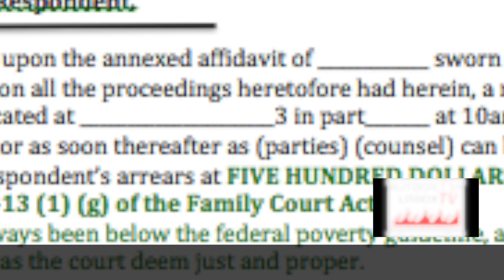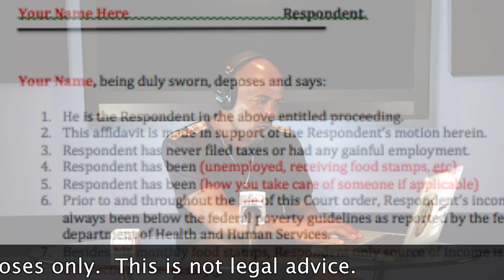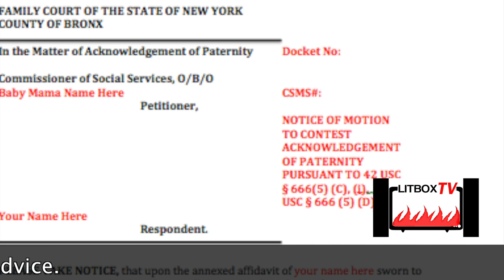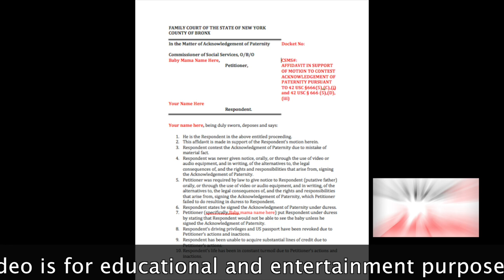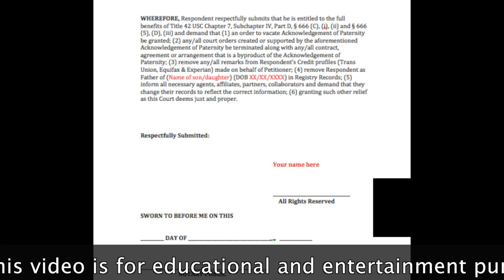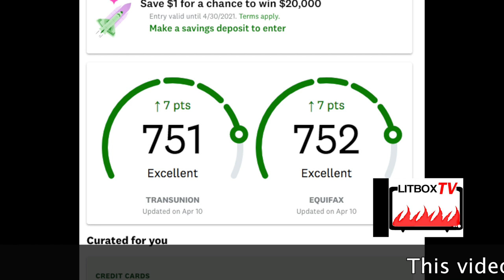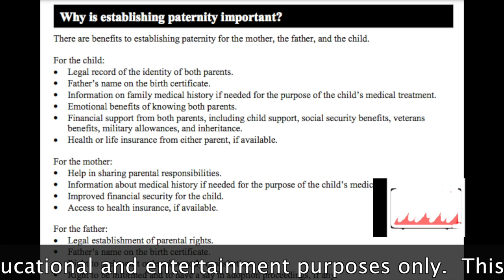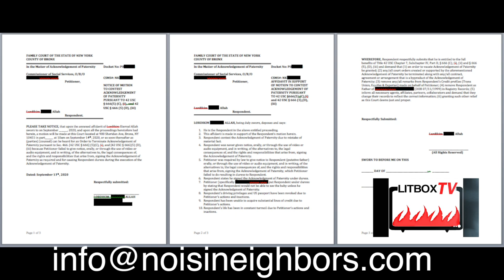How To Avoid or Remove Child Support Pt2 (with Links To Motions)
In this video Lordikim discuss how to avoid or remove child support.  This video is a step by step guide to submitting your motions and affidavit.

Copy and paste links below in search bar to access motions.
MOTION TO CAP ARREARS
file://localhost/Volumes/TCD/LitBox TV/Child Suppor 2/Motion to Cap LitBoxTV Link.docx

MOTION TO CONTEST ACKNOWLEDGEMENT OF PATERNITY
file://localhost/Volumes/TCD/LitBox TV/Child Suppor 2/Motion to Contest Paternity LitBoxTV link.docx